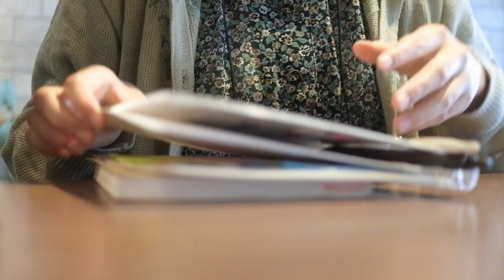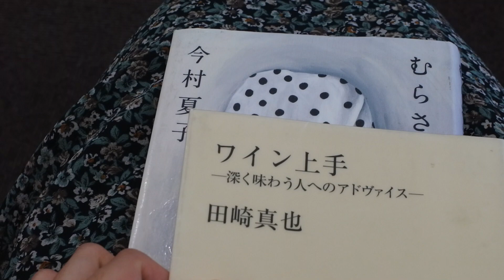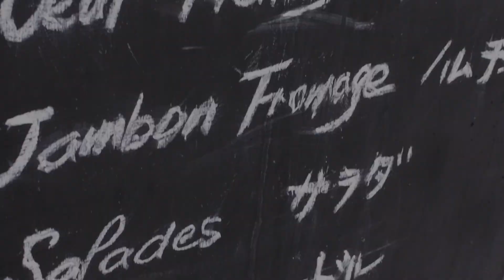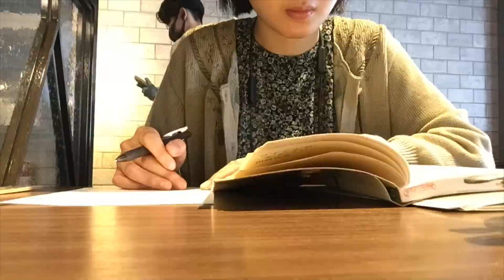Monet Vlog 12. 図書館、クレープ、勉強の日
社会人になって初めてのVlogです。
細々と続けていきますのでよろしくお願いします☺️

今回は休日の様子です。